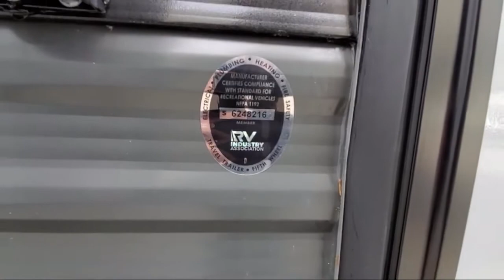2021 Forest River Rv Salem 34MBS Johnson City Kingsport Bristol Asheville North Carolina Abingdo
2021 Forest River Rv Salem 34MBS Stock Number: SA8845.